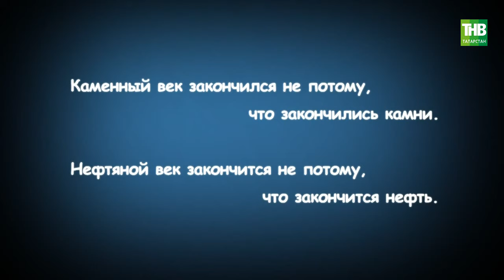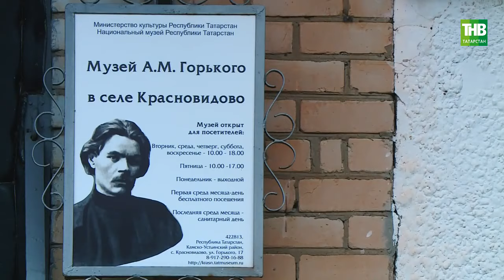Вечная энергия: ветропаркам в Татарстане быть? 7 дней | ТНВ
Говорят, у человечества во все времена было две основные проблемы — еда и энергия. Поэтому мы так часто с вами слышим понятия «продовольственная безопасность» или «энергетическая безопасность». Вот  о ней, последней, сегодня и речь. Да, мы с вами прошли длинный путь от костра до атомной электростанции, но ничто не вечно под луной. Уже в этом веке будут исчерпаны все известные запасы урана. То же самое можно сказать и о нефти. И что тогда? А тогда мы посмотрим по сторонам и поймем, что мы снова опоздали. Какие мощности будут необходимы нам через сто лет предположим для удовлетворения наших растущих потребностей в потреблении? Даже представить себе невозможно. Какое количество энергии нужно будет? Колоссальное. И вот тогда-то мы с вами по-настоящему и посмотрим в небо. Спасение действительно там, поскольку там солнце и ветер. И прогресс никогда не будет по-настоящему полным до тех пор, пока мы не приручим эти два источника. Которые в отличие от ископаемого топлива не закончатся ни при нашей жизни, ни при жизни наших далеких потомков.

Приходилось ли вам видеть своими глазами вот такую картину на наших полях? Это вряд ли. Тут нет ничего сверхъестественного, однако в России такое редко встретишь. Те, кто бывал в Европе, те видели — все чаще и чаще там можно встретить такую картину. Это ветряные электростанции, количество которых в мире растет сегодня буквально в геометрической прогрессии. Все новое это хорошо забытое старое. А ветряным мельницам между прочим чуть ли не несколько тысяч лет. Но это прогресс. Потому что это экологично и потому что это возобновляемо. Объяснять почему я полагаю никому не нужно. Так вот, когда все это может появиться у нас, у нас, например, в Татарстане? Лет через сто, когда закончатся углеводороды? Ответ неверный. В следующем году. В следующем году мы уже можем приступить к строительству таких станций. И подготовительная работа идет полным ходом. Внимание — вот где скорее всего вскоре сильно изменится местный пейзаж. Специалисты-энергетики уже провели все замеры на трех точках в республике. Это село Красновидово Камско-Устьинского района, это село Сорочьи Горы Рыбнослободского района и это деревня Измери Спасского района. Вот три наиболее вероятных кандидата. Всех трех объединяет одно — расположены у воды. Татарстан не гористая местность и ветер преимущественно силен именно тут, у воды. Физика — ветер это перемещение воздуха из области высокого давления в область низкого, от воды к суше. А теперь задумаемся — какие плюсы? Кроме получения что называется «вечной» энергии. И вот это уже нетрудно себе представить. Что и попытался сделать Михаил Любимов.

Координаты:
☎ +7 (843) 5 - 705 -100